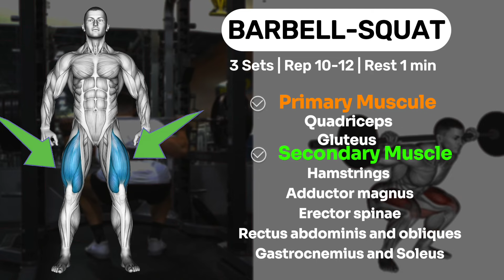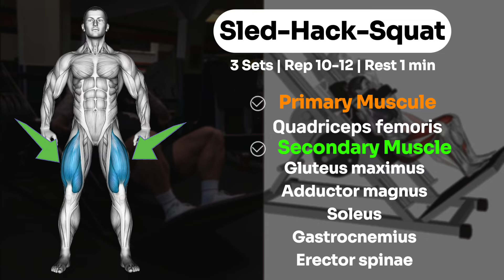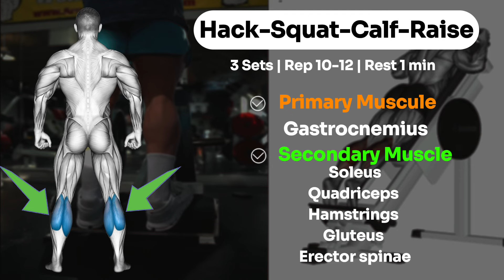You will get bigger legs at a rocket speed 🚀💪 after these exercises - leg workout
Embark on a transformative leg workout journey tailored to sculpt and strengthen your lower body. Our carefully curated routines emphasize the six most effective leg exercises for achieving mass, ensuring you develop bigger and stronger legs efficiently.

Whether your focus is on targeting your quads, hamstrings, or glutes, our workouts comprehensively address all essential muscle groups. From challenging squats to dynamic lunges, our routines are crafted to push your boundaries and drive results.

Whether you prefer the gym environment or the comfort of home workouts, our adaptable routines accommodate all fitness levels and preferences. Bid farewell to slender legs and welcome a robust lower body with our proven leg workout program.

Don't let your leg day ambitions slip away – kickstart your journey towards stronger, more muscular legs today with our science-backed leg workout program.
Filmed, Edited, Creating and Produced by Gym Workout channel
© Cophyright by Gym Workout channel
© Copyright by Gym Workout ? Do not Reup

1)This video has no negative impact on the original works (It would actually be positive for them)
2)This video is also for teaching purposes.
3)It is positively transformative in nature.
4)I only used bits and pieces of videos to get the point across where necessary.